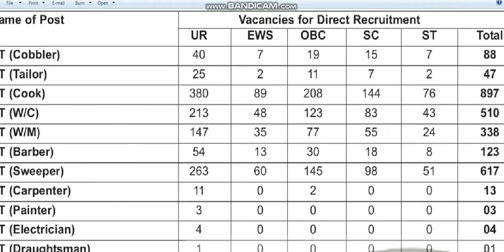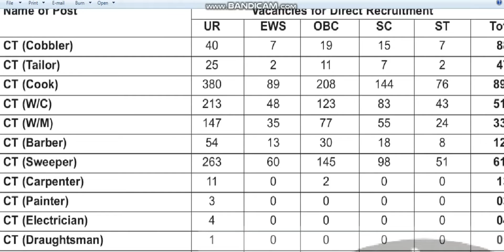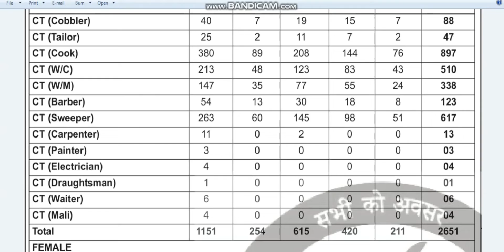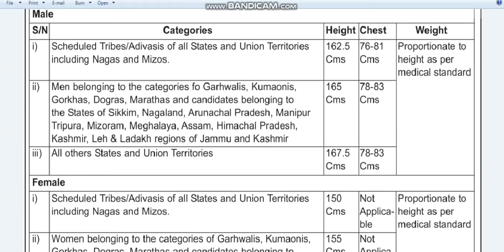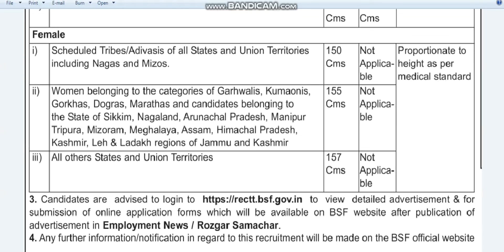SSLC കാർക്ക് സുവർണ്ണ അവസരം BSF ൽ 2788 വേക്കൻസി ഇപ്പോൾ തന്നെ അപേക്ഷിക്കാം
RECRUITMENT FOR THE POST OF CONSTABLE (TRADESMAN) (MALE & FEMALE)
IN BORDER SECURITY FORCE FOR THE YEAR 2021-22